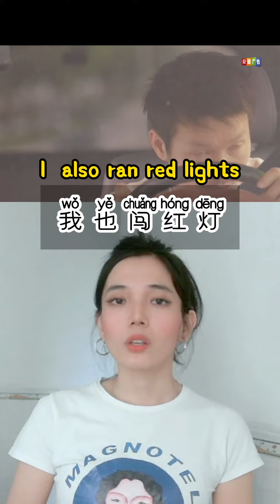Uncivilized behavior in Chinese 用中文描述不文明行为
🧐🧐🧐Follow chinesemicrophone to be updated with my posts and learn Chinese with Susan .DM me 'Learn' to get more help.